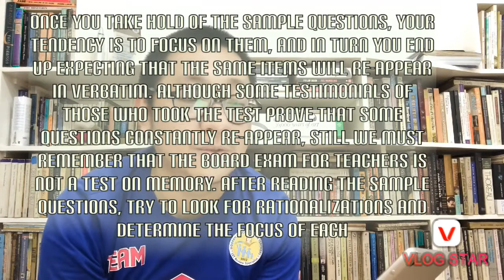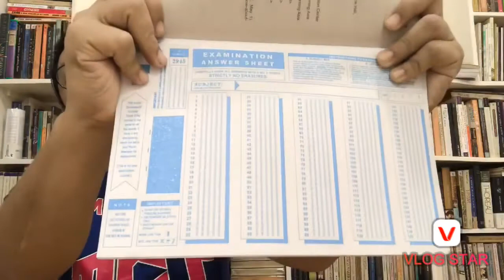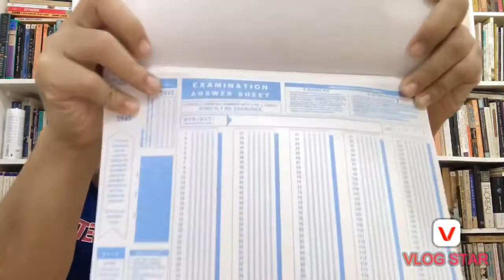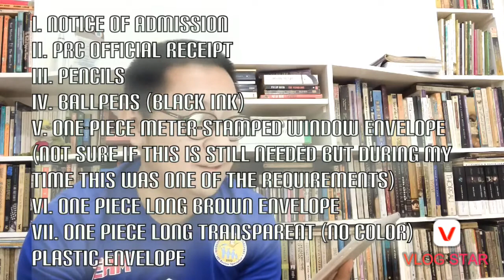Taking the LET? Here are 5 Tips for you